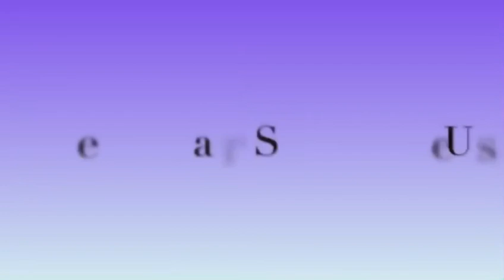Hindi Poetry By Prof Vikas Sharma !! प्रो विकास जी द्वारा हिंदी कविताओं की सुंदर प्रस्तुती ॥🤩🤩CCSU